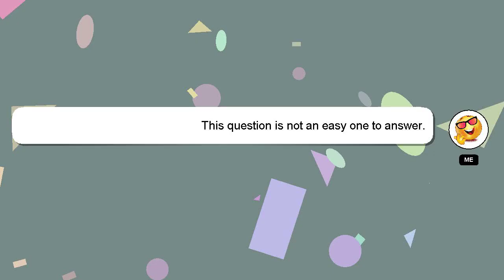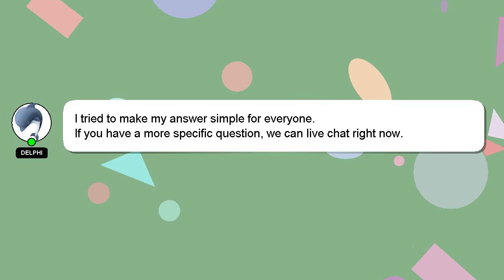How to evolve woobat pokemon sword and shield?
Allow me to introduce myself briefly, Hey, I'm known as Delphi. I am happy to help you with your questions. - How to evolve woobat pokemon sword and shield?

Don't hesitate to leave a comment or start a chat if you have a more specific question. I will express my appreciation for your answer by 'hearting' it.

*2 What we are experimenting :*